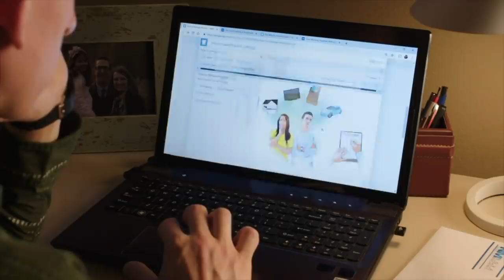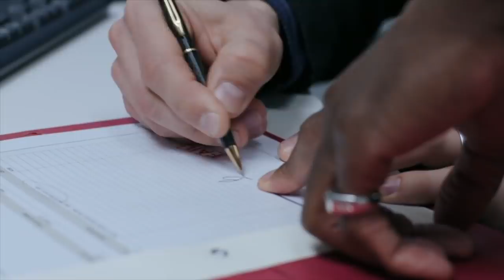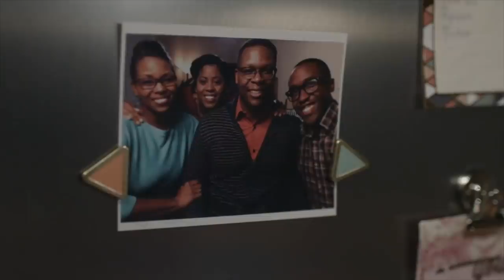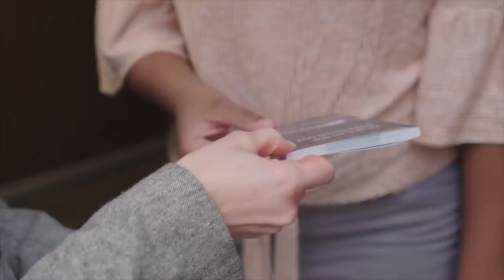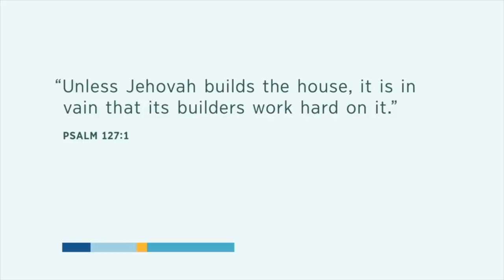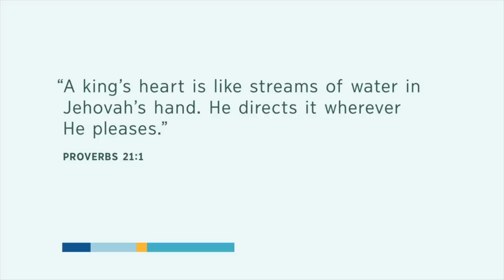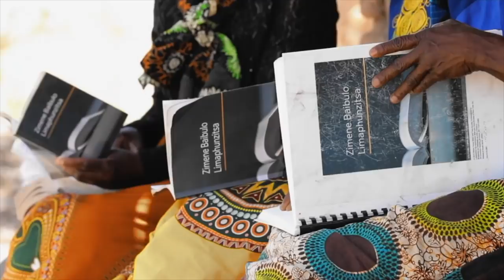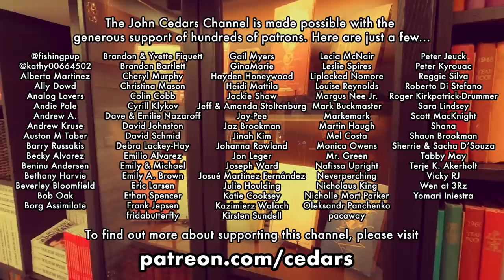My Thoughts on the "Always Rejoice"! 2020 Convention of Jehovah's Witnesses 1/6 (Friday AM)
(Cedars' vlog no. 358) As Jehovah's Witnesses begin their three-day "Always Rejoice"! 2020 convention I share my thoughts on material from the first few talks that redefines what "joy" is, unsurprisingly framing it as something only attainable through the religion.

All Watchtower/JW.org videos featured in my rebuttals can be found on jw.org